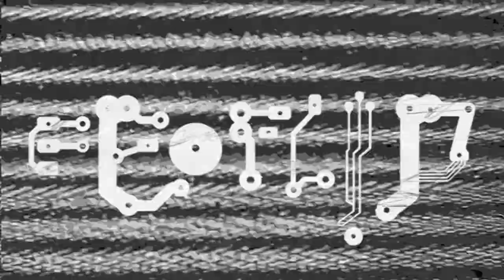La Guerra no es un Juego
Proceso del proyecto desarrollado en iesMonzon en La Paterna, Las Palmas de Gran Canaria,
con el equipo de @fundacionfarrah y el apoyo de Cabildo de Gran Canaria.
Este proyecto se encuentra dentro del Programa Gran Canaria Solidaria 2022.

El proyecto consiste en generar una pieza de arte urbano con la participación de lxs estudiantes a partir de juguetes bélicos rotos y reciclados.

Desde la infancia se normaliza el uso de la violencia como resolución de conflictos, una idea éticamente incorrecta pero a nuestro alrededor  se nos ofrecen películas de guerra donde es “héroe” quien mata a el malo, videojuegos donde gana quien mata mejor,  mitos de mistos  , escopetas de balines y glok de airsoft, bazookas por vocación, petardos para celebrar un gol y soldados de plástico provenientes del mismo petróleo de Arabia Saudita…y mucha mucha más munición de sobra para inmunizar nuestra sensibilidad e incentivar un espíritu combativo y la competencia sin compasión.

y me pregunto…cómo se sentirá una criatura que escapa de una guerra, dejando atrás a su familia perdida entre los estruendos de las bombas cuando llega a otro paraje más seguro y resulta que en su país de refugio, sus compañeros juegan a los soldaditos, a tirarse piedras o a que pilotan un panzer en la ciudad. . .

pero muchos dirigentes juegan a la guerra como si de críos se tratara,
camuflando con diplomacia sus relaciones internacionales,
parece que quedan bien en la foto…

pero
 quien pone lxs muertxs? quién les votó?
¿quién se beneficia de la guerra?

¿quién tiene el dedo en el detonador?

Process of the project developed in iesMonzon in La Paterna, Las Palmas de Gran Canaria,
with the team of @fundacionfarrah.

The project consists of generating a piece of urban art with the participation of lxs students from broken and recycled war toys.

Since childhood, the use of violence as a resolution of conflicts has been normalized, an ethically incorrect idea but to our surroundings we are offered war films where the “hero” is who kills the bad guy, video games where you want who kills better, mixed myths , Balinese shotguns and airsoft gloks, bazookas for vocation, firecrackers to celebrate a goal and plastic soldiers from the same Saudi Arabian oil… and mucha much more ammunition to inmunize our sensitivity and encourage a combative spirit and sinless competition compassion.

and I wonder…how will a creature who escapes a war feel, leaving behind his family lost among the bombs' wreckage when he arrives at another safer place and it turns out that in his country of refuge, his comrades play with the soldiers, taking stones or piloting a panzer in the city. . .

War is NOT a game…
but many leaders play war as if it were cryos,
camouflaging its international relations with diplomacy,
it looks like they fall well in the photo…